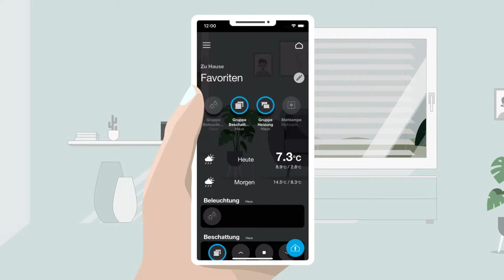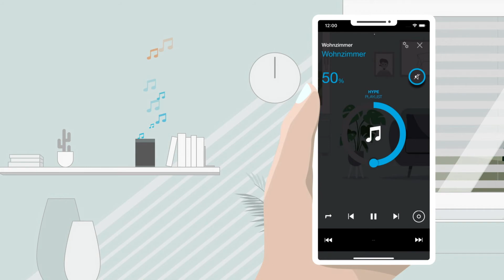How-To domovea Hinzufügen von Sonos Lautsprechern in die Gebäudesteuerung – Smart Home App von Hager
Erfahren Sie, wie Sie über die domovea Smart Home App intelligente Audiogeräte einbinden können, beispielsweise um verschiedene Radiosender und Playlists von den Sonos Lautsprechern abzurufen.